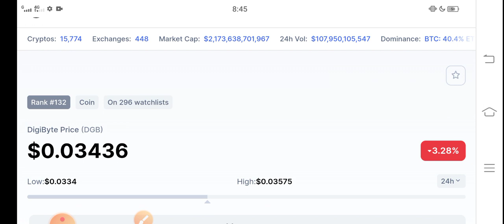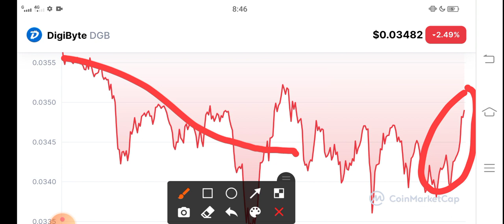DigiByte Ceo Meeting! || DigiByte Price Prediction! DGB Coin News Today